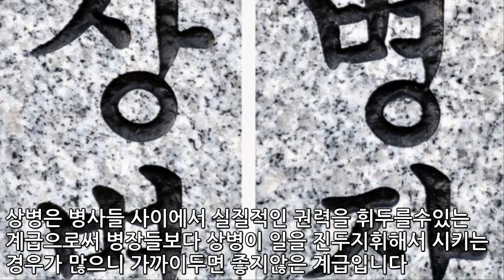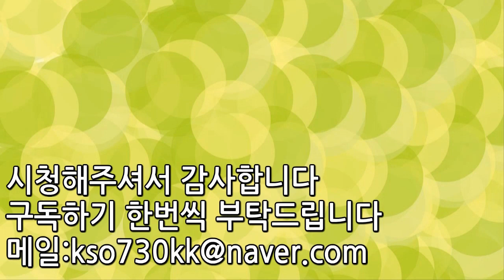군대에서 피해야되는 계급 TOP5 | 랭킹TOP